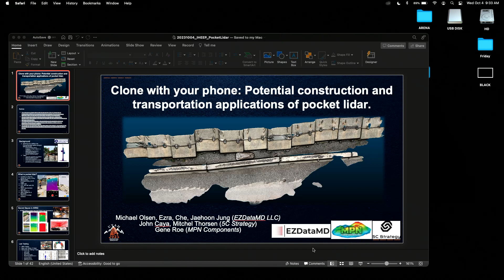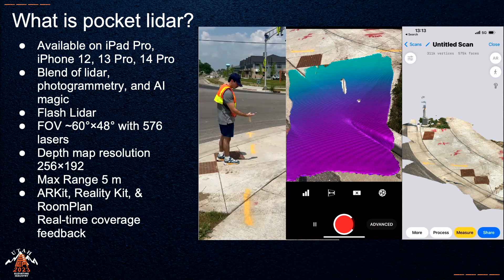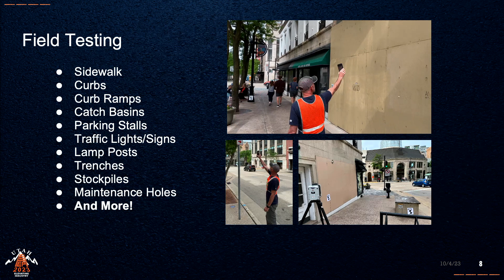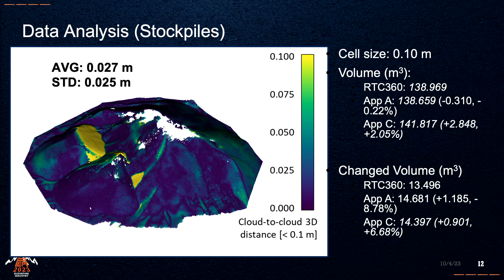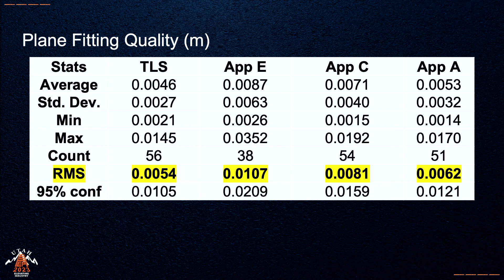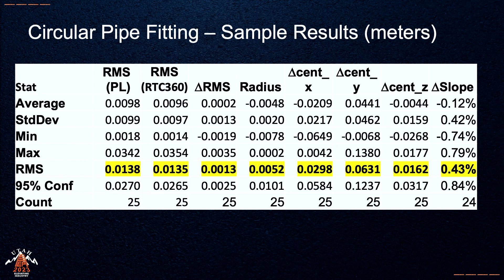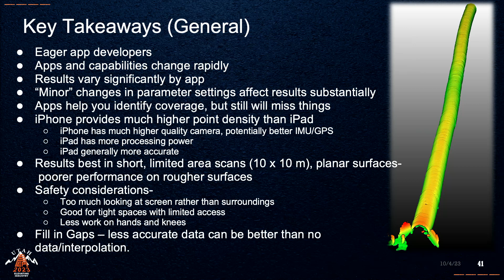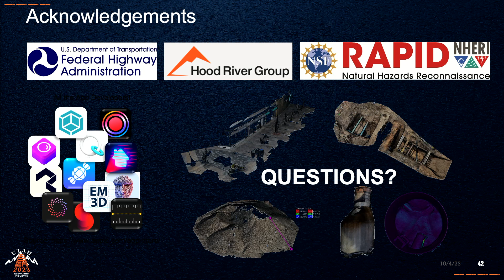100423 0930 Clone with your phone Potential construction and transportation applications of pocket l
Presentation at International Highway Engineering Exchange Program (IHEEP) 2023 Conference in Salt Lake City, October 2023
2023 Conference Categories: BIM for Infrastructure, Construction Technology, Data Management, Design, Digital Project Delivery, Unmanned Aircraft Systems (UAS)

The Highway Engineering Exchange Program (HEEP) is an international organization which promotes engineering technology and software solutions relating to international, state, and local highway transportation agencies/organizations.